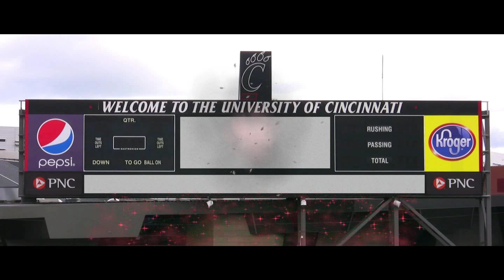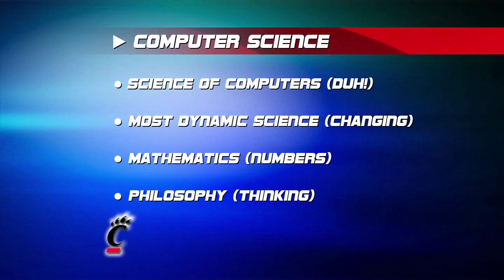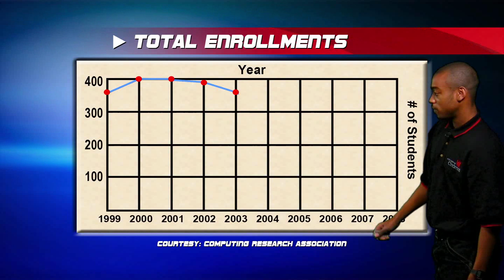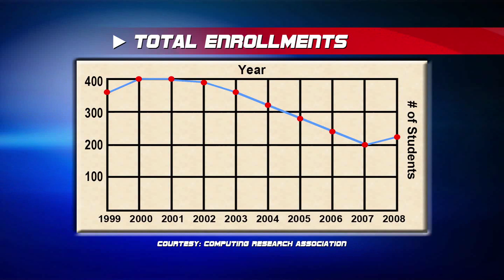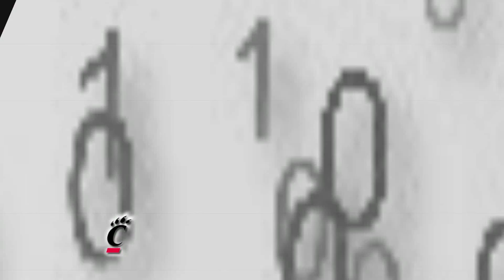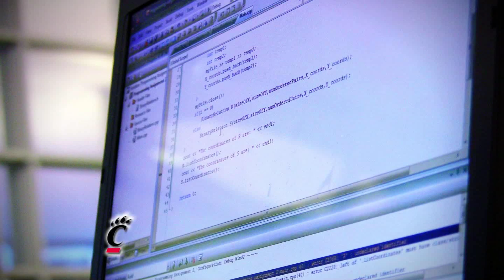University of Cincinnati Computer Science Video (Part 1)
Learn the Who, What, When, Where, and Why of computer science.  More importantly, studying computer science at the University of Cincinnati!